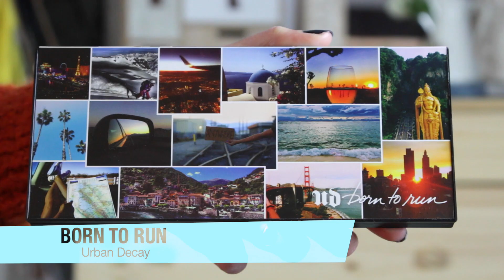ARIANA GRANDE: Get The Look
Para saber un poco más ⬇️⬇️⬇️

¡Hola a tod@s! Hoy os traigo un Get The
look de Ariana Grande donde os recreo un maquillaje, un peinado y dos outfits! Dejadme en los comentarios qué outfit os ha gustado más!!

21buttons: nereablanquez

+Grabo con: Canon Eos 700d
+Edito con: Final Cut Pro X // iMovie

- Audible - Side To Side ft. Ariana Grande, Nicki Minaj (Drop G Remix)

Mil gracias! Ya casi hemos llegado a 5k!! ❤️

Sois un AMOR tod@s y cada un@ de vosotr@s

Si habéis leído hasta aquí, poned en comentarios: snowflake ❄️